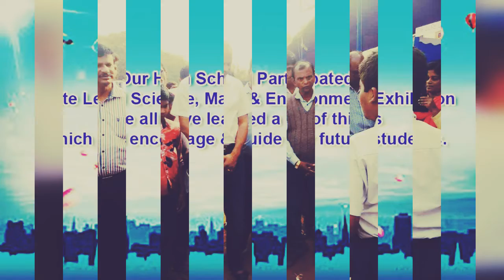Science Exhibition (District & State Level)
It is small video to show Journey of Science Exhibition from District Level to State Level.